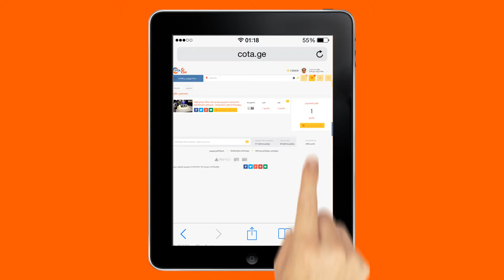CotaGe Version3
a short video for cota.ge